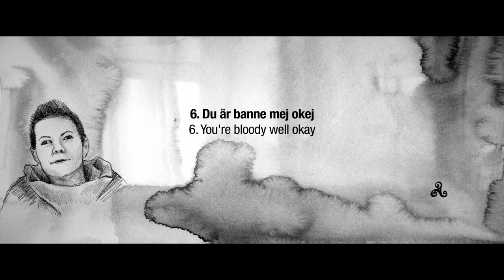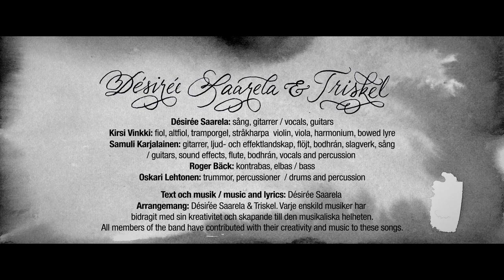Désirée Saarela & Triskel - Brandliljor och Eldsjälar - Live Concert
Följ med på Désirée Saarela & Triskels musikaliska resa genom historien och hur berättelserna kan återspeglas i nuet genom en intressant blandning av berättande och otroliga ljudvärldar som femmannabandet skapar tillsammans. Sångerna blir till moderna skillingtryck eller om man så vill säga gripande sångdokumentärer.

Sångerna baserar sig på sanna historier berättade av olika finlandssvenska kvinnor som levt genom tiden. Lyssnaren förs tillbaka t.ex. till början av 1900- talet, Finlands inbördeskrig och andra världskriget och ges en uppfattning om hur det var att leva då ur ett kvinnoperspektiv. I konserten finns även tre sånger som är helt och hållet baserade på upplevelser från dagens verklighet.

Désirée Saarela: sång, gitarrer
Kirsi Vinkki: fiol, altfiol, tramporgel, stråkharpa
Samuli Karjalainen: gitarrer, ljud- och effektlandskap, flöjt, bodhrán, slagverk, sång
Roger Bäck: kontrabas, elbas
Oskari Lehtonen: trummor, slagverk

Alla arrangemang: Désirée Saarela & Triskel, varje enskild musiker har bidragit med sin kreativitet till den musikaliska helheten.

Musikinspelning och mix: Martin Kantola, Nordic Audio Labs

Videoproduktion: West Bay Entertainment
Bildproducent: Anders Englund
Foto och klipp: Klosse Wistbacka
Kamera: Björn Knif, Tobias Ahlgren

Illustrationer: Erica Sjölund

Producent: Désirée Saarela

Produktionen är finansierad av Svenska kulturfonden

Historierna till 5 av de 9 låtarna grundar sig på berättelser från Bildningsalliansens databas Kvinnor berättar.

[ENGLISH]

Désirée Saarela & Triskel’s (2011- ) music is strongly rooted in the singer-songwriter world, but also offers a new and original way of expressing the folk music of today. Their music is timeless and the atmosphere is filled with a lot of heart, joy and the power of storytelling. The lyrics and music are in Désirée’s own handwriting, and she sings the songs in her mother tongue, Swedish. Their new album Brandliljor och Eldsjälar (Fire lilies and Trailblazers) was released on the 16th of April 2021, containing songs based on true stories told by different Finland-Swedish women.

The listener is taken to times such as the beginning of the 20th century, Finland’s civil war and the second world war, and is given a glimpse of what it was to live back then, all from a woman’s point of view and from the minority perspective of the Finland-Swedes. Follow Désirée Saarela & Triskel’s musical journey through history as it is reflected in the present moment through an interesting mix of storytelling and different landscapes of sound from the Finland-Swedish and Finnish soundworld.

Désirée Saarela: vocals, guitars
Kirsi Vinkki: violin, viola, harmonium, bowed lyre
Samuli Karjalainen: guitars, sound effects, flute, bodhrán, vocals
Roger Bäck: upright bass, bass
Oskari Lehtonen: drums and percussion

Music and lyrics: Désirée Saarela

Arrangements: Désirée Saarela & Triskel, each band member has contributed with his/hers creativity and music to these songs.

Music recording and mix: Martin Kantola, Nordic Audio Labs

Video production: West Bay Entertainment
Image produceer: Anders Englund
Photo and clip: Klosse Wistbacka
Camera: Björn Knif, Tobias Ahlgren

Produced by: Désirée Saarela

Illustrations: Erica Sjölund